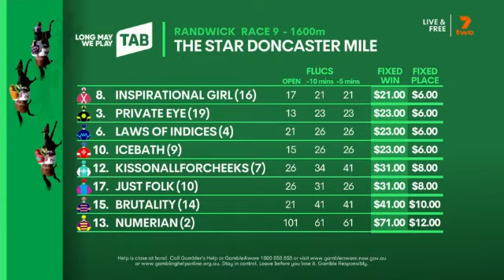2022 ATC RANDWICK Doncaster Mile Contenders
2022  ATC RANDWICK Doncaster Mile Contenders 2 April

Randwick

SEVEN Horse Racing Vision

See